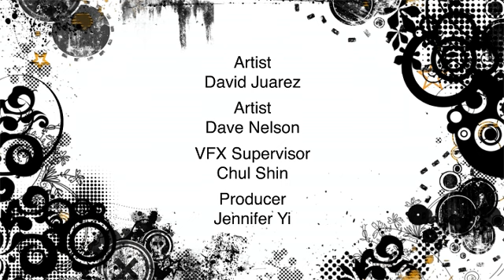Video Star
This was an intern project I did in fall/winter 2008. I was on the 3D artist part of the project. My responsibilities were to work on the animation and particles of the video as well some modeling. Particales & Model in Maya. I intern with Zoic Studios.Yeah I hope you enjoy watching it was fun help make it. Thanks for the artist and Zoic Studio artist that help with the project.